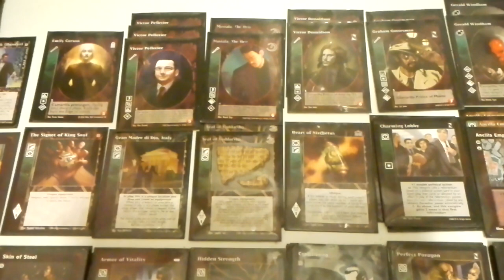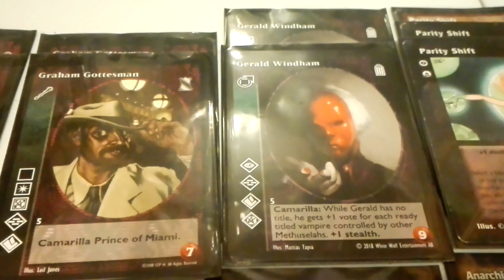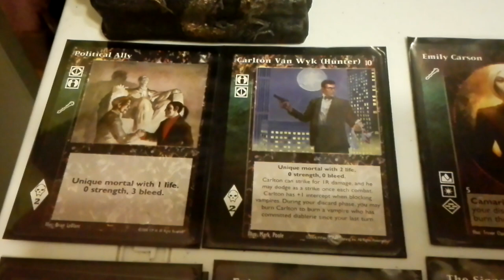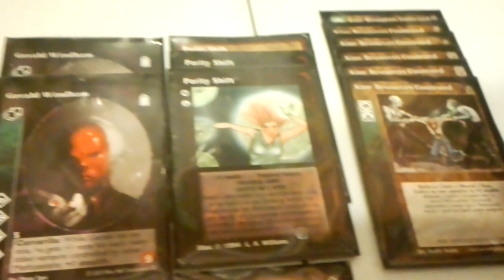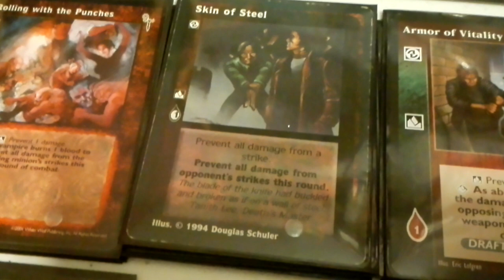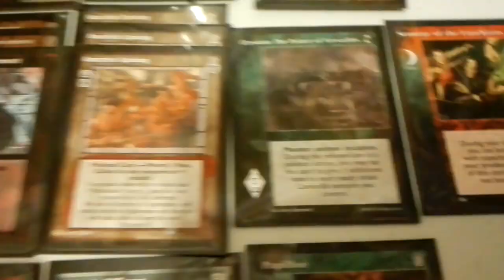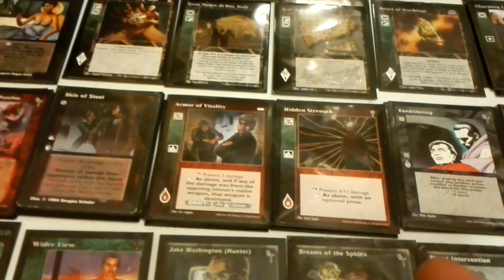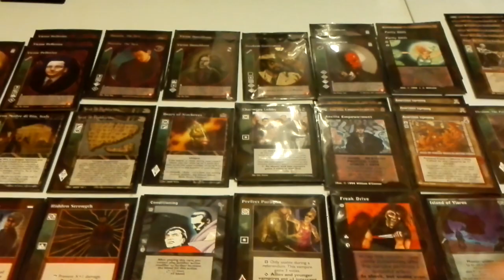VTES Mazo Ventrues y Tremere de Votos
Cripta (12)

3x Victor Pelletier
2x Mustafa The Heir
2x Victor Donaldson
2x Graham Gottesman
2x Geralt Windham

Master (14)

2x Vessel
1x Blood Doll
1x Wider View
1x Jake Washington (Hunter)
1x Dreams of the Spinx
1x Direct intervention
1x Pentex Subversion
1x Giant´s Blood
1x Ventrue Directorate Assembly
1x Uptown Hunting Grownd
1x Papillon
1x Island of Yairos
1x Elisium: The Palace of Versailles

Acciones (8)

4x Charming Lobby
3x Govern the Unaligned
1x Entracement

Acciones Politicas (15)

6x Kine Resources contested
3x Parity Shift
3x Ancilla Empowerment
3x Anarchist Uprising

Equipo (5)

2x Seal of Verdatha
1x Heart of Nizchetus
1x Gran Madre di Dio, Italy
1x The Signet of King Saul

Aliados (2)

1x Carlton Van Wick
1x Political Ally

9x Freak Drive
5x Perfect Paragon
4x Conditioning

Reacciones (9)

9x Deflection

Combate (18)

6x Skin of Steel
4x Rolling with the Punches
4x Armor of vitality
4x Hidden Strength

Evento (1)

1x Scourge of the Enochians